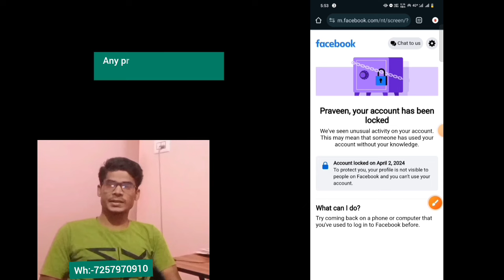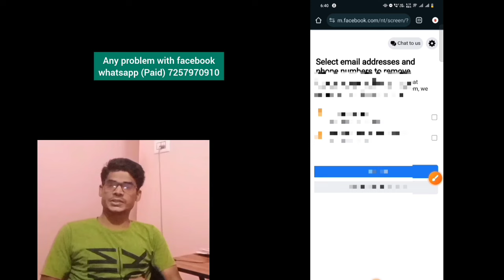facebook account locked fake get started problem| how to unlock facebook account| fb id locked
facebook account locked fake get started problem| how to unlock facebook account today| fb id locked

Topic covered:-
1) facebook unlock kaise kare 2024
2) facebook account locked how to unlock 2024
3) facebook confirm your identity problem
4) how to unlock facebook identity
5) facebook has been locked how to unlock

koi bhi problem(fb) dm here on WhatsApp 👇💯

facebook unlock with identity proof